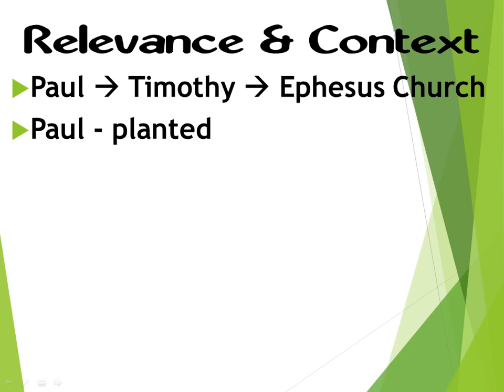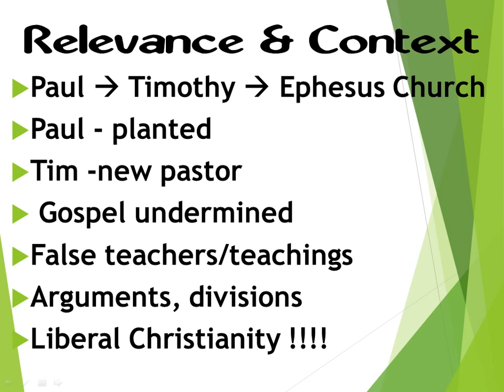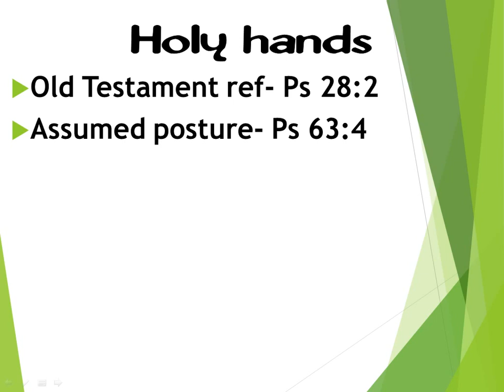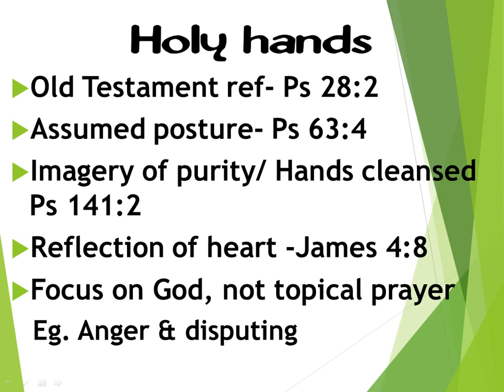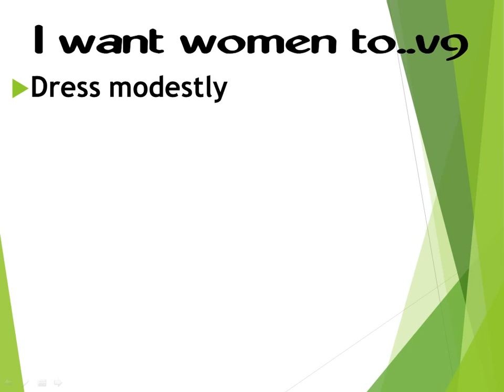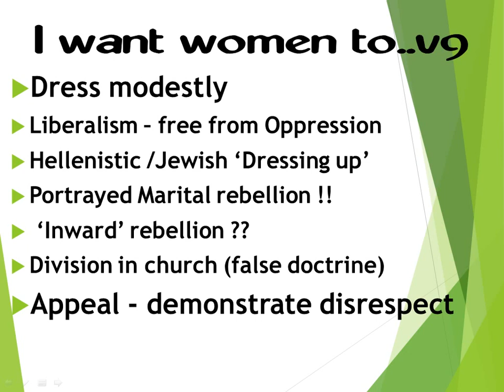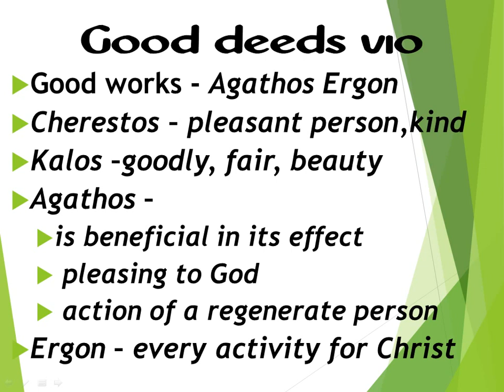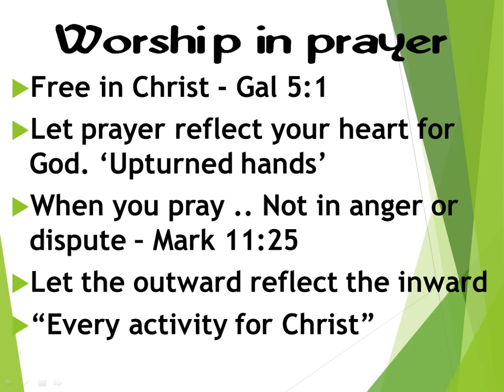Sermon | 23rd October 2016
"Worship in Prayer"